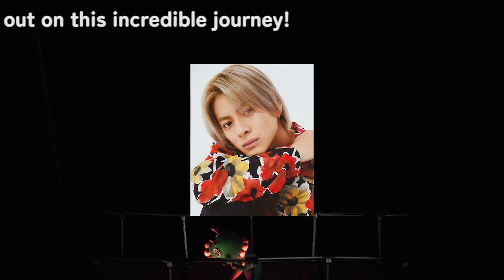【平野紫耀】平野紫耀、突如の陶芸挑戦！ファンからのツッコミに笑顔で応える